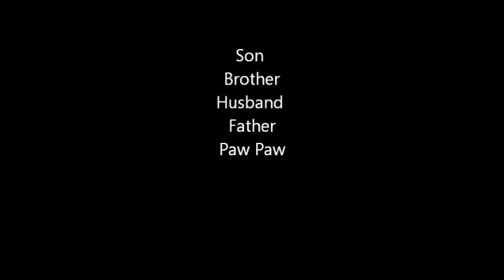James Colbert Tribute (Mercy, Mercy Me)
A family tribute to the life of James Colbert Jr. of Ardmore, Oklahoma. Rest in peace. We love you.